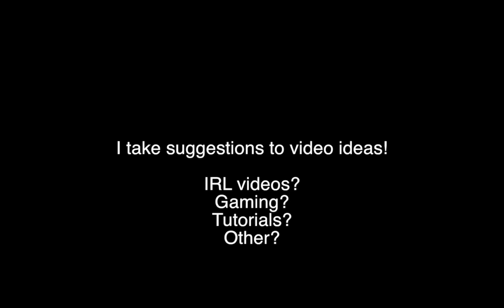Changes. "Serious Topic" Update Video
Some of you have been asking for whats in store for the future, well. I need you guys to give me some topics, I can do a whole lot of stuff, but I need to know what YOU want to see.

the channel is based on the community, so I want to get the fans involved!